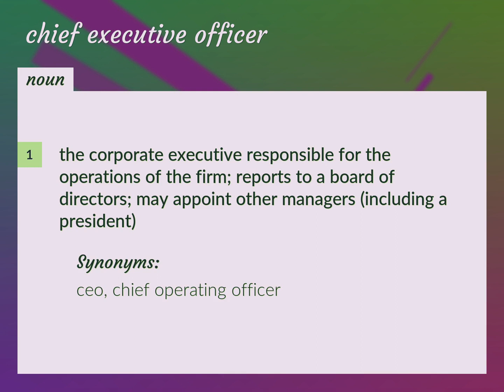Chief executive officer | meaning of Chief executive officer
What is CHIEF EXECUTIVE OFFICER meaning?

Susan Miller (2022, August 27.) Chief executive officer meaning